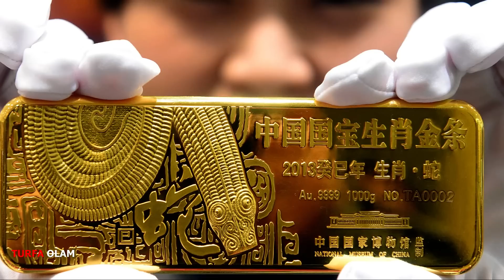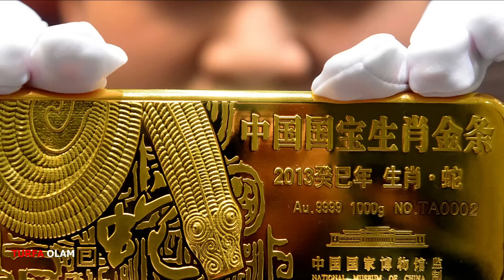РОССИЯ ХОЗИРГИНА УРУШДА МУДДАТДАН ОЛДИН ГОЛИБ ДЕБ ТОПИЛДИ